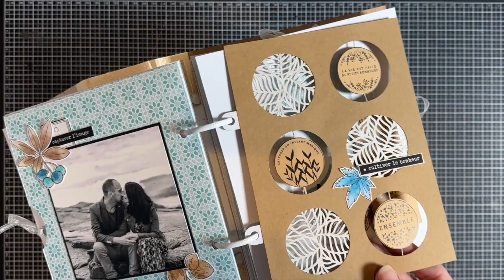présentation album atelier 2024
▬▬▬▬▬▬▬▬▬▬▬▬▬▬  BOUTIQUE ▬▬▬▬▬▬▬▬▬▬▬▬▬▬

▬▬▬▬▬▬▬▬▬▬▬▬▬▬  IDÉES CRÉATIVES ▬▬▬▬▬▬▬▬▬▬▬▬▬▬

▬▬▬▬▬▬▬▬▬▬▬▬  ACTUALITÉS ▬▬▬▬▬▬▬▬▬▬▬

▬▬▬▬▬▬▬▬▬▬▬ PARTAGE ▬▬▬▬▬▬▬▬▬▬▬